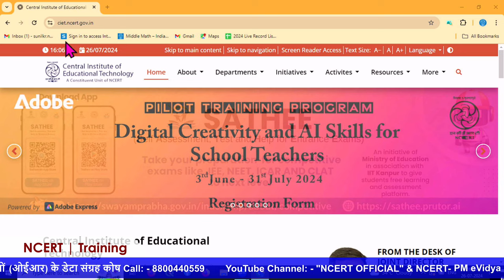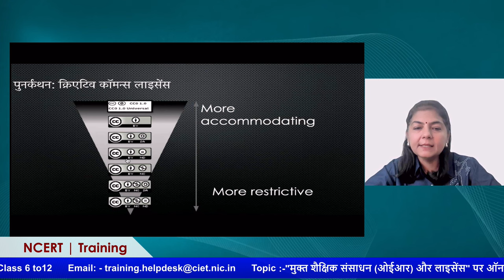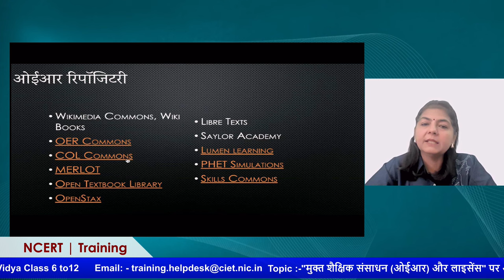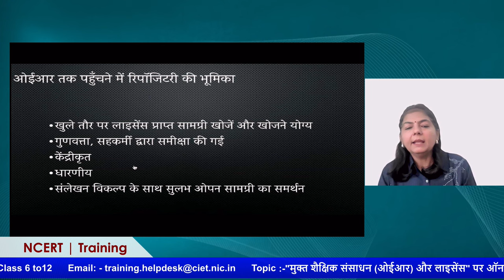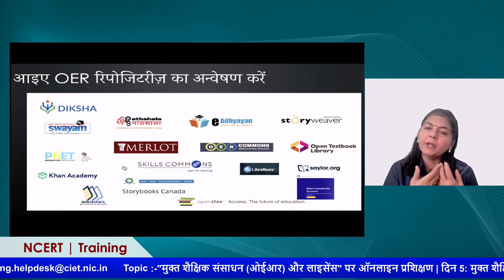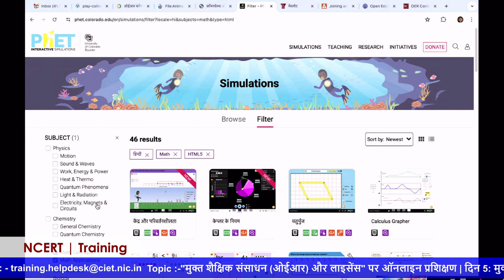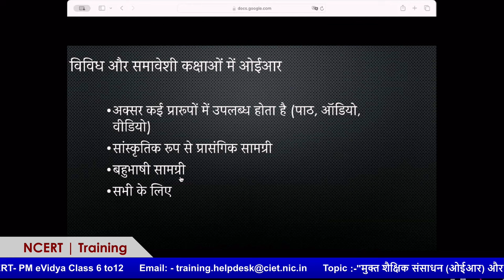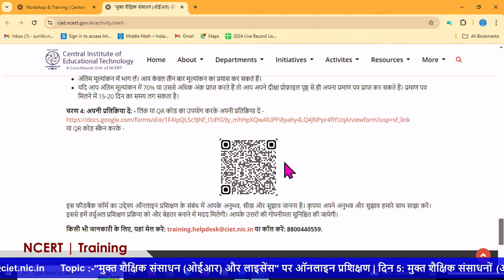दिन 5: मुक्त शैक्षिक संसाधनों (ओईआर) के डेटा संग्रह कोष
दिन 5: मुक्त शैक्षिक संसाधनों (ओईआर) के डेटा संग्रह कोष | "मुक्त शैक्षिक संसाधन (ओईआर) और लाइसेंस" पर ऑनलाइन प्रशिक्षण

ऑनलाइन प्रशिक्षण: पंजीकरण, भागीदारी और प्रमाणन से संबंधित जानकारी के लिए कृपया इस लिंक पर क्लिक करें

केंद्रीय शैक्षिक प्रौद्योगिकी संस्थान, एनसीईआरटी, नई दिल्ली द्वारा 22-26 जुलाई, 2024 को आयोजित "डिजिटल वेलनेस" पर हमारे ऑनलाइन प्रशिक्षण में शामिल हों। ये सत्र NCERT के आधिकारिक यूट्यूब चैनल पीएम ईविद्या डीटीएच टीवी चैनल #6-12, और जियो टीवी मोबाइल ऐप पर शाम 4:00 बजे से 5:00 बजे तक लाइव प्रसारित किए जाएंगे।

ET & ICT पहलों, प्रशिक्षण कार्यक्रमों और संबंधित संसाधनों पर लगातार अपडेट के लिए, टेलीग्राम चैनल - CIET-ETx से जुड़ें।